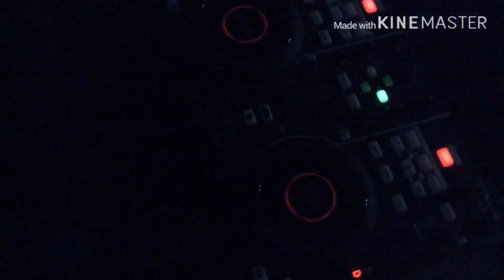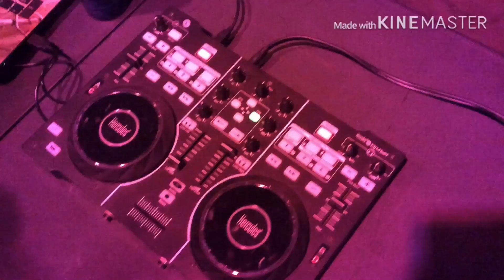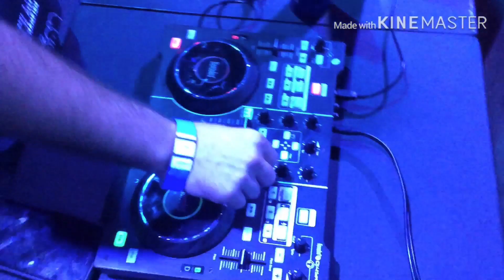Phazerellie Bambino Birthday Bash (behind the scenes)